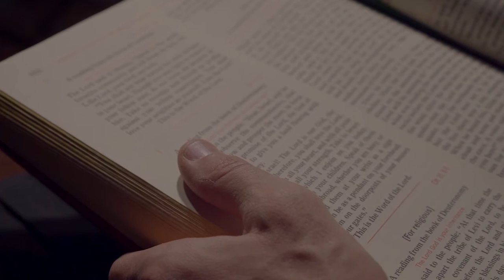Saint John's Abbey Vocation Story: Fr. Lew Grobe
Fr. Lew Grobe recalls the experience and process of discerning his call to the monastic life at Saint John's Abbey.